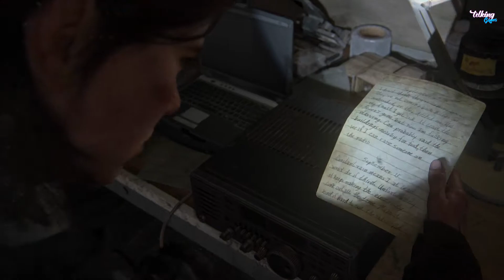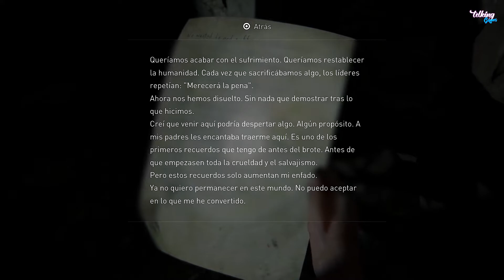The Last of Us 2 (PS4) - Parte 11 - Español (1080p60fps)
Únete al Discord del canal para enterarte de todas las novedades y charlar un rato:

The Last of Us 2 es un videojuego de acción y aventuras, con elementos de supervivencia, enmarcado en un mundo postapocalíptico donde habitan unos seres infectados. Al igual que la primera parte, esta continuación o Part II de The Last of Us busca hacerse fuerte en mecánicas jugables como la exploración o el combate con un fuerte elemento táctico, no sólo plantando cara a los zombies y criaturas de pesadilla de su mundo de infectados, sino también ofreciendo resistencia a los humanos... Peores en algunos casos que las más infernales de las criaturas.

Esta secuela de la premiada obra de Naughty Dog lanzada originalmente en 2013, promete una historia al nivel de sus personajes, de gran intensidad, desgarradora y emocional protagonizada por Ellie, aunque también hay partes jugables para Joel. Neil Druckmann, principal guionista del estudio creador de la serie Uncharted, ya ha prometido que la historia de The Last of Us: Part II girará alrededor del odio, en contraposición a un juego original donde la temática principal era el amor. The Last of Us 2 (TLoU2) es actualmente uno de los juegos más esperados de PS4 y PS4 Pro.

El videojuego sigue mezclando los elementos de sigilo que tan bien funcionaron en la primera parte, y lo hace con un estilo todavía más cinematográfico para este The Last of Us: Parte 2. Con un planteamiento violentísimo y una manera de mezclar las cinemáticas con las partes jugables muy propia de Naughty Dog, padres de la saga Uncharted.

TLoU 2 tiene fijado su lanzamiento en PS4 el 19 de junio de 2020.